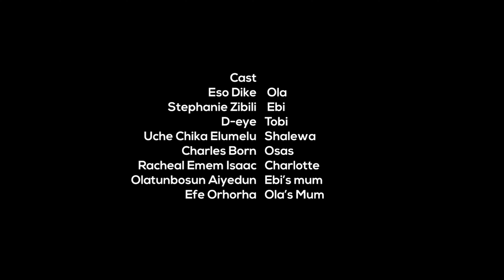BEFORE THE WEDDING EP 5 FT ESO DIKE, STEPHANIE ZIBLI : NIGERIAN WEB SERIES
After a disagreement about how to raise their kids, Ola and Ebi sit to reminisce about everything that has happened since they decided to get married.

Where do they go from here?

EXCLUSIVE NOLLYWOOD MOVIES